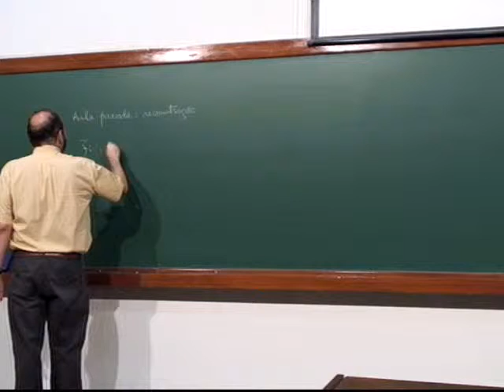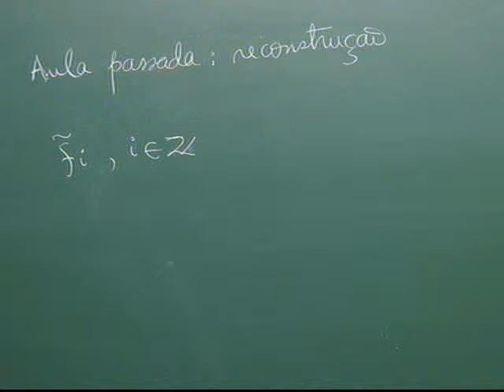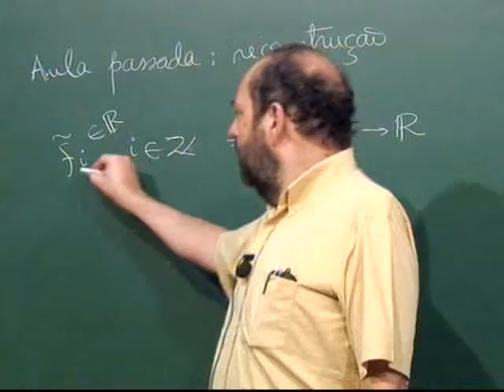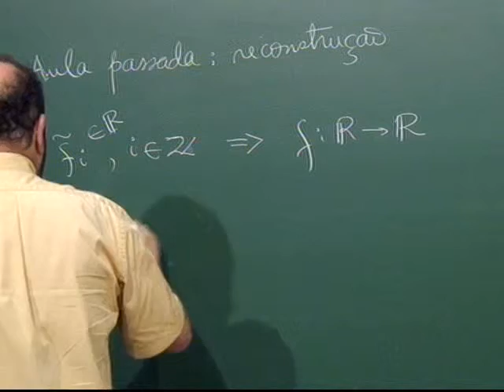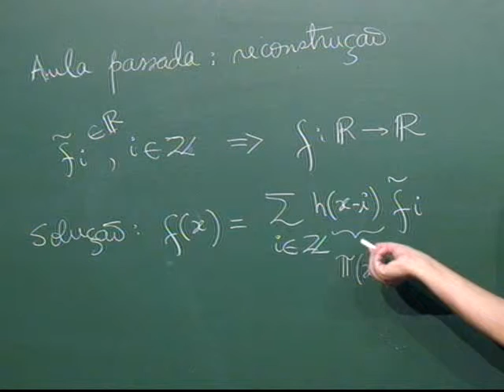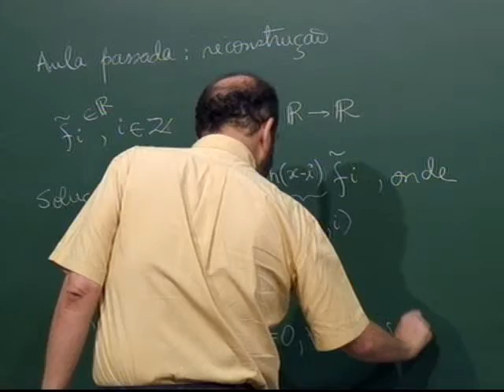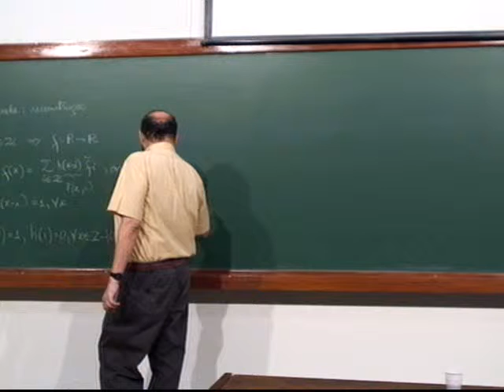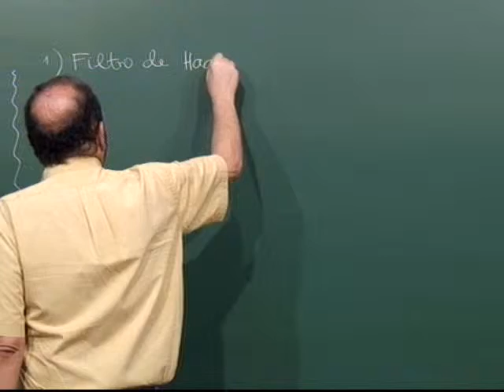Conceitos Básicos de Computação Gráfica aula 06